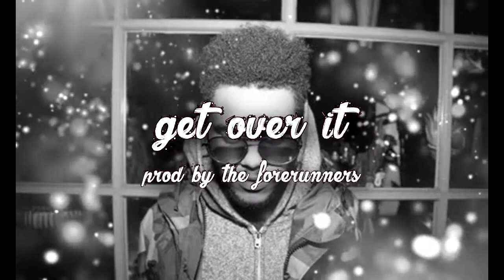*FREE* Weeknd x Kevin Gates Type Beat | Get Over It | prod by Forerunners